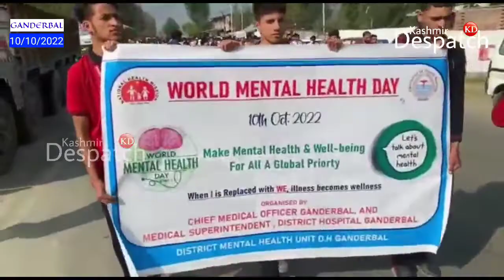World Mental Health Day Celebrated in Ganderbal